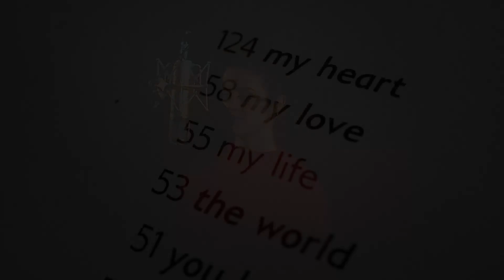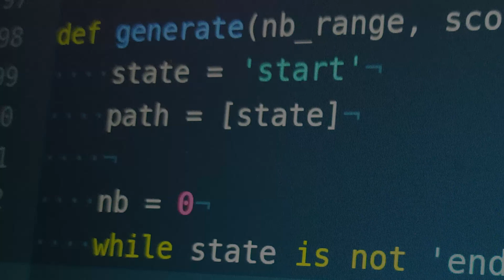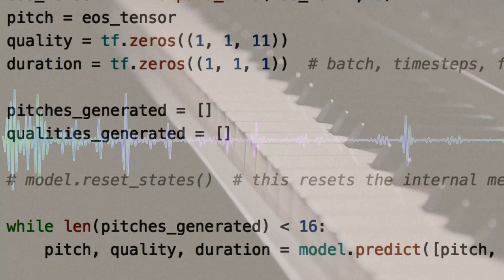I Keep Counting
Our story on "I Keep Counting", our song that finished at the 4th place in the first AI Song Contest

The Algomus & Friends team is happy to present our entry for the aisongcontest 2020 organized by VPRO Broadcast. The contest called for researchers and artists to produce a song inspired by Eurovision through the use of artificial intelligence. We employed a co-creative approach in which the AI and the human fuel each other’s creativity in an iterative process. There is only one human musician that performs in this recording: Niam, who sang I Keep Counting with her warm voice. We bet you wouldn’t have said that!

We like also many other songs of the contests !  Congrats to the winner, "Beautiful The World", from Australia